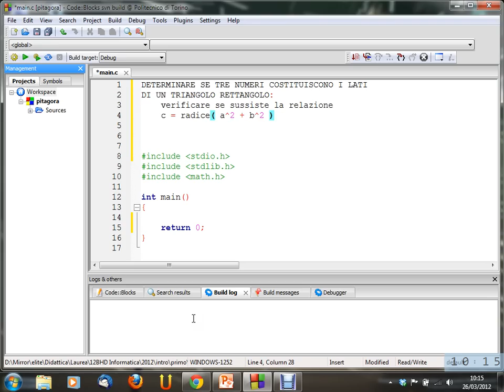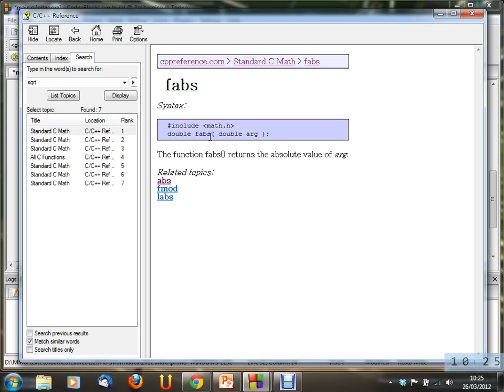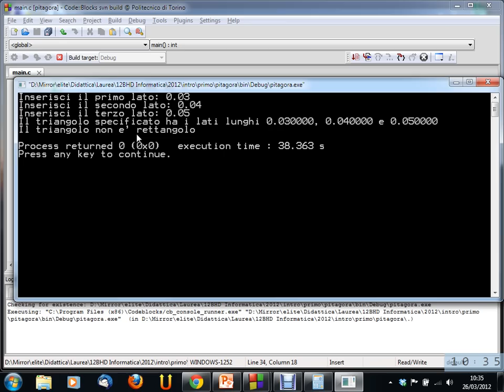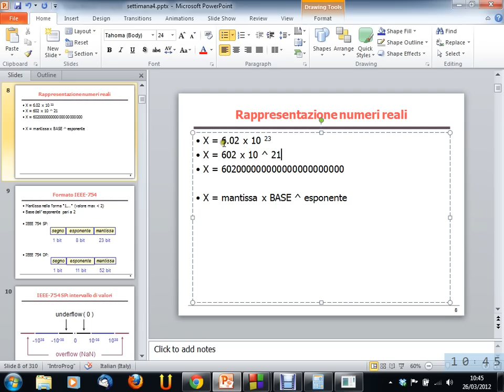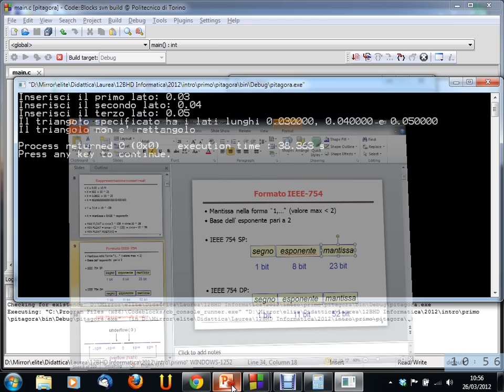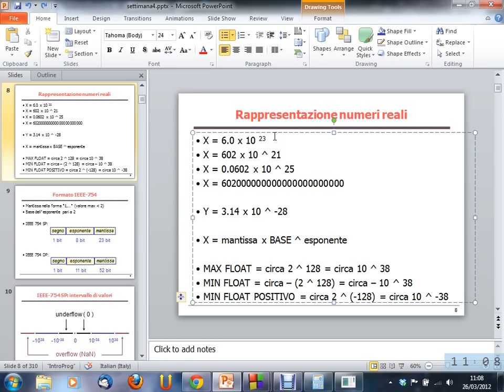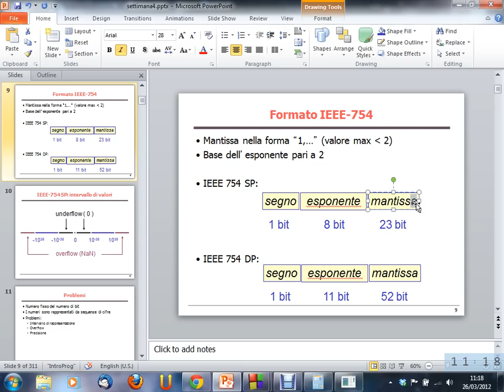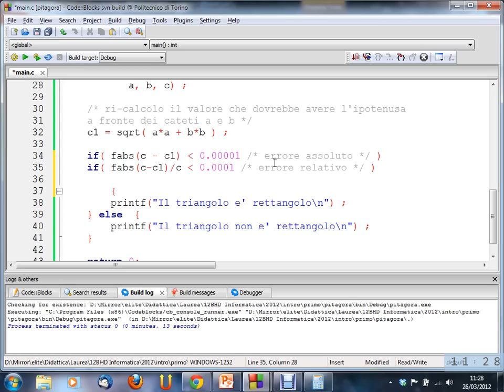Informatica (12BHD) - lezione n. 10 del 26/03/2012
Argomento della lezione: Codifica dei numeri in virgola mobile. float, double. Errore assoluto ed errore relativo.